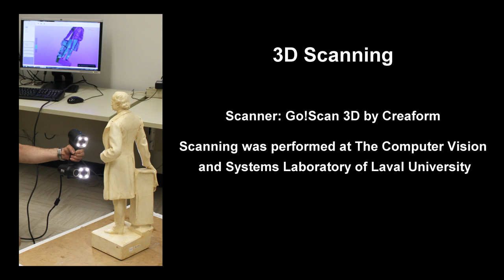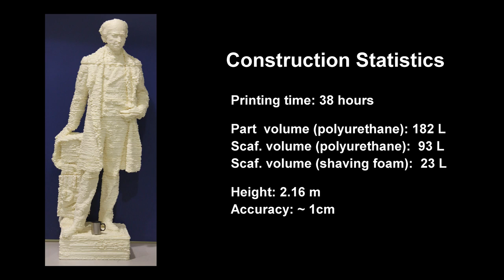3D Printing : Life-Size Foam statue of Sir Wilfrid Laurier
Author: Eric Barnett

3D Printing a Life-Size Foam statue of Sir Wilfrid Laurier

The video shows timelapse photography of the construction of a polyurethane foam statue of Sir Wilfrid Laurier, Seventh Prime Minister of Canada, using a cable-suspended 3D printer. A 3D geometry file for the statue was created by 3D scanning a plaster statuette of Laurier. The statue was built in three separate parts, which were then glued together.

Polyurethane foam is also used as the primary material for supporting overhaning part features. A thin film of shaving foam is deposited between the part and support sections to prevent the two from bonding.

Compared to traditional linear axis 3D printers, cable-suspended systems can be much more easily transported, installed, and modified. This advantage is especially evident at the large-scale.